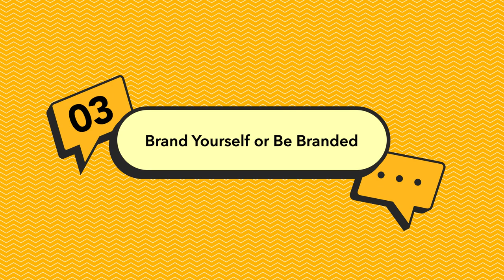Brand Yourself or Be Branded | Career La-Teh EP03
Did you know? Your social media presence isn't just a personal space — it's becoming a crucial part of the hiring process. Employers frequently check profiles to gain insights!

Join us as we share how you can develop a standout personal brand and secure the spotlight to elevate your job interview game. Make sure your digital footprint reflects your best professional self, setting the stage for future career successes.

Take part in our weekly giveaway ending on 4 Dec 2023 OR sign up for the upcoming Career Success Workshops (CSWs) in Jan 2023

*Open to all current SIT students only.